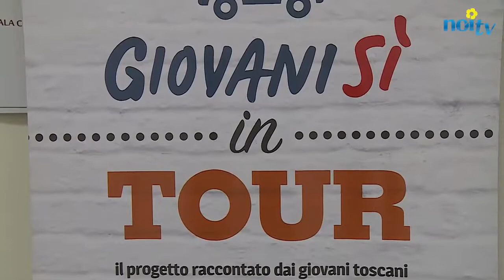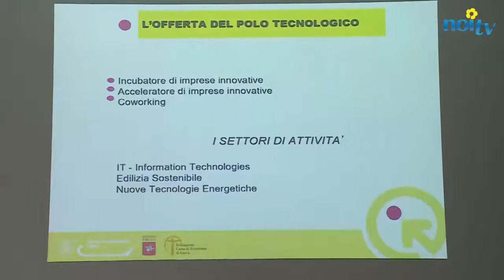Noi TV: 'Giovanisì in tour' a Lucca con un focus su Fare impresa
Il servizio di Noi TV sulla quarta tappa di "Giovanisì in tour: il progetto raccontato dai giovani toscani" a Lucca